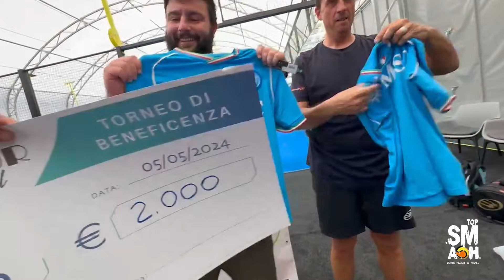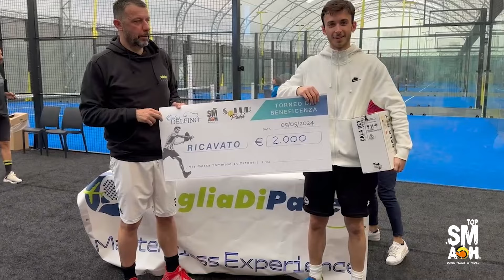TORNEO BENEFICENZA SOLUR PADEL CON LE MAGLIE SERIE A